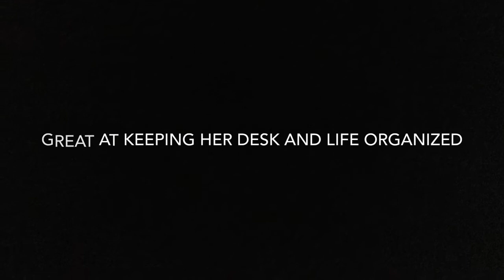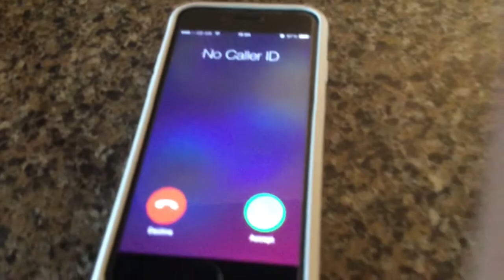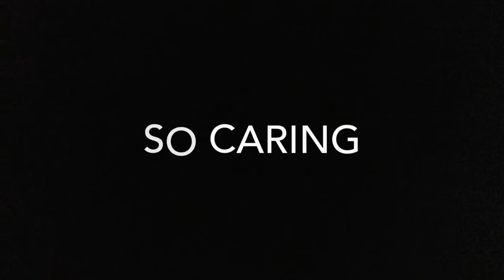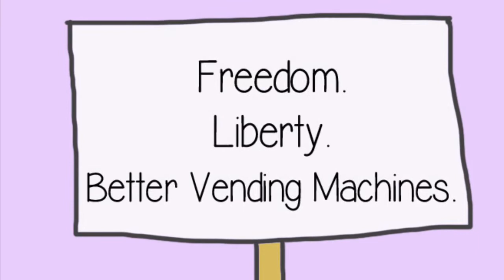Ava Sarka For President